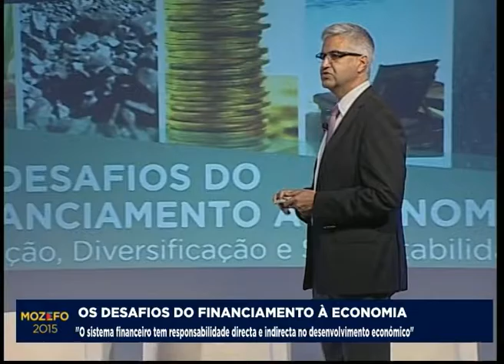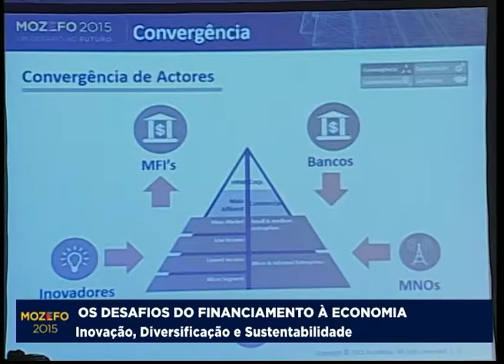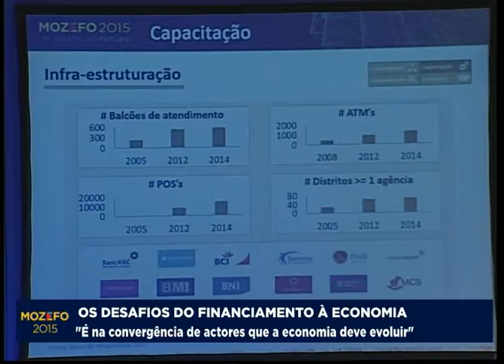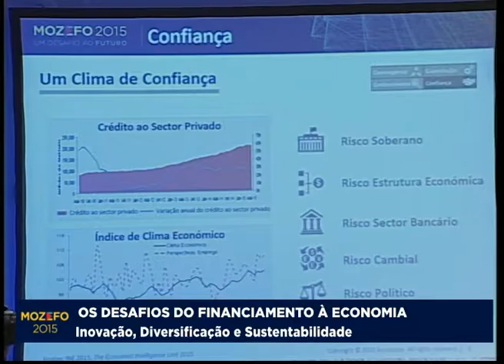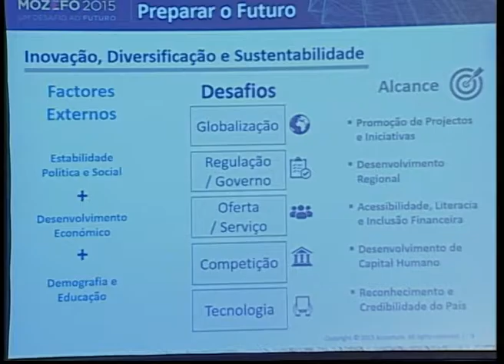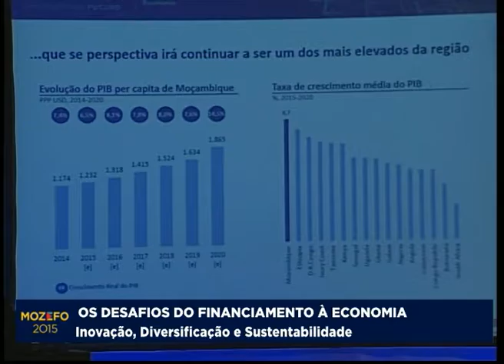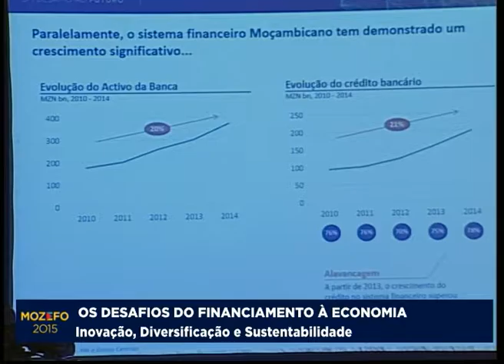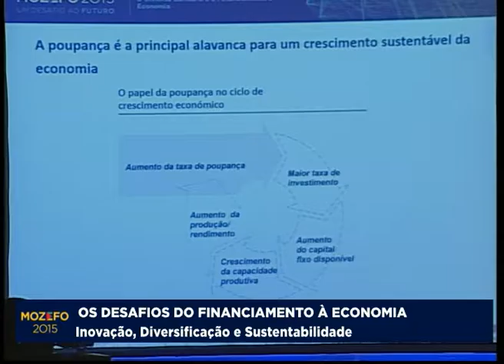Conferência ''Os Desafios do financiamento Económico - Parte 2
Decorreu nos dias 30 de Setembro e 1 de Outubro de 2015  a conferência sobre ''os Desafios do Financiamento  à Economia'', subordinada ao tema: Os desafios do Financiamento à Economia: Inovação, Diversificação e Sustentabilidade.